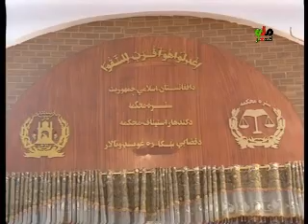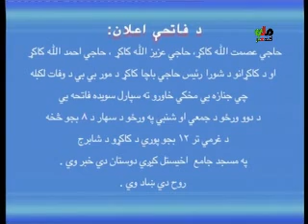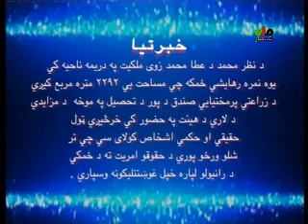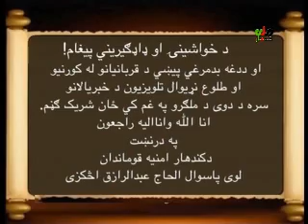kandahar mili television news 06 september 2018